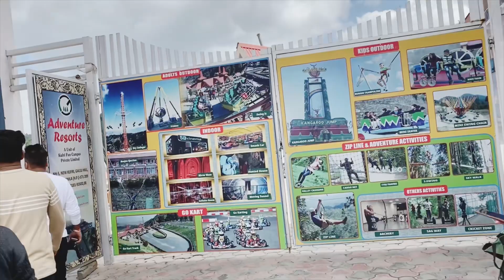Shimla KUFRI trip | Alpine woods Resorts | Best place for stay in KUFRI | Part 1